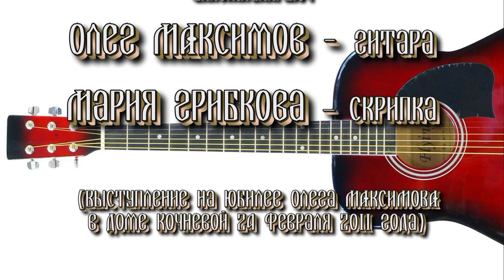За дружеской беседою. Исполняет Анна Вавилова. арТзаЛ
Поет Заслуженная артистка России Анна Вавилова.  Аккомпанируют Олег Максимов - гитара и Мария Грибкова - скрипка.
(Выступление на юбилее Олега МАКСИМОВА в доме Кочневой 24 февраля 2011 года)
Видеосъемка и монтаж - Александр Травин,арТзаЛ
Sung by Honored Artist of Russia Anna Vavilova. Accompany Oleg Maximov - guitar and Maria Gribkova - violin.
(Speech at the anniversary of Oleg MAKSIMOVA in the house Kochneva February 24, 2011)
Video and installation - Alexander Travin, arTzaL